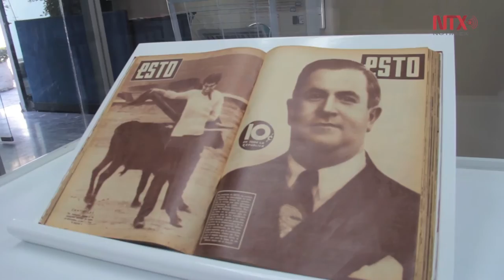Museo Ídolos del Esto, lugar de objetos dedicados al deporte y al espectáculo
El inmueble presenta cuatro secciones: breve historia de la imprenta del diario Esto, la cámara de las maravillas, la sección de espectáculos y los artículos deportivos